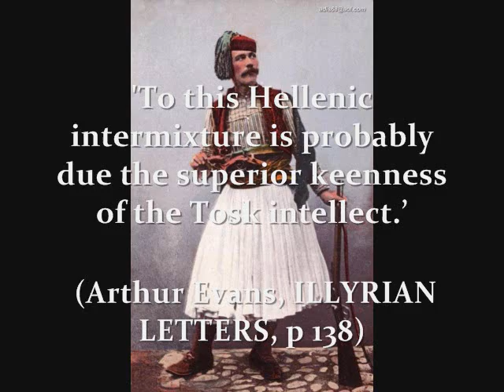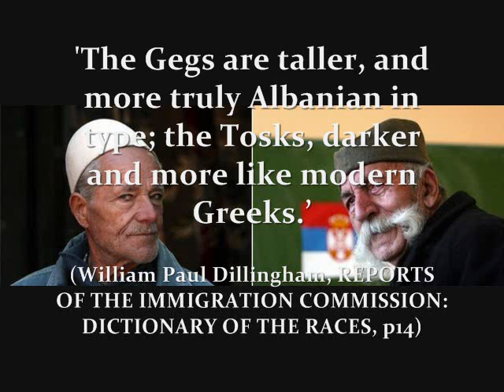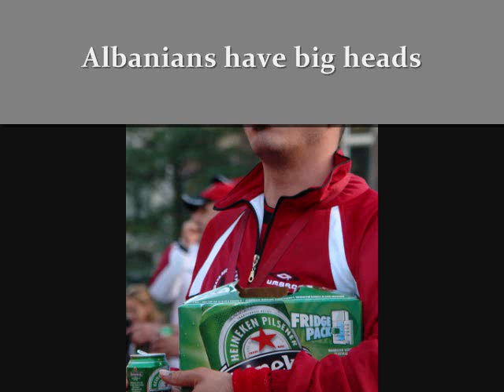Are Albanians a Pure Race?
MIXED RACE:

"The Albanians are today a mixed race, as is every European people."

 (William Paul Dillingham, REPORTS OF THE IMMIGRATION COMMISSION: DICTIONARY OF THE RACES OF PEOPLES, p14)

"From many of the foregoing indications it is obvious that the Albanians can by no means be regarded as a pure race. In popular works of travel or fiction a certain halo of romance is thrown over the people, who are represented as endowed with almost classic symmetry of form and beauty. This is to some extent true in the south, where intermixture with the kindred Hellenes could scarcely be otherwise than beneficial, and even in the extreme north, where the elements here absorbed belonged to some of the best Slav blood  Serbs and Montenegrins."

(Norman Taylor, NATURE, p246)

"Certainly the Gheggas have in their course of their history had a large intermixture of Slavic blood, both Serb and Bulgarian"

 (Arthur Evans, ILLYRIAN LETTERS, p 138)

"The Tosks, on the other hand, have had at different times a large Greek intermixture, and it is significant fact that in certain localities in their area the ancient Hellenic type of beauty (some approaches to which I noticed among Gheggas), which has vanished elsewhere, survives in its full perfection. To this Hellenic intermixture is probably due the superior keenness of the Tosk intellect."

CHARACTERESTICS:

"The northern Gegs are more rude and warlike and generally herdsmen; the Tosks, more civilized and settled agriculturalists. The Gegs are taller, and more truly Albanian in type; the Tosks, darker and more like modern Greeks."

"From a physical point of view(...) Yet in one respect he resembles the Asiatic type; he has one of the broadest heads not only of Europe but of the world. The face is broad, in sharp contrast with the long, oval face of the pure Greek type, which adjoins the Albanian on the south. It is this combination of giantism and hyperbrachycephaly, that makes the race physically distinct and seems to warrant Deniker in giving it a separate name, the 'Adriatic' or 'Dinaric'."

 (William Paul Dillingham, REPORTS OF THE IMMIGRATION COMMISSION: DICTIONARY OF THE RACES OF PEOPLES, p13-14)

ILLYRIANS:

"The Epirots of the Vilayet Yanina from the remotest times largely intermingled with the Dorian Greeks, and now almost completely Hellenized."

(Norman Taylor, NATURE, p244)

"One section of the Illyrians, which had a strong admixture of Celtic blood, namely Histria, became part of Italy at an early date"

 (Michael Ivanovitch Rostovteff, THE SOCIAL & ECONOMIC HISTORY OF THE ROMAN EMPIRE, p217)

"The Illyrians of DALMATIA, PANNONIA and one part of MOESIA SUPERIOR were not a pure race."

 (Michael Ivanovitch Rostovteff, THE SOCIAL & ECONOMIC HISTORY OF THE ROMAN EMPIRE, p219)